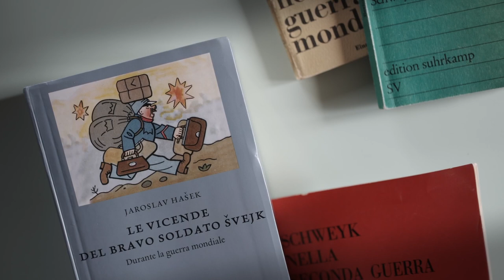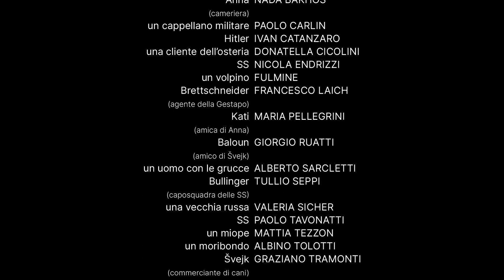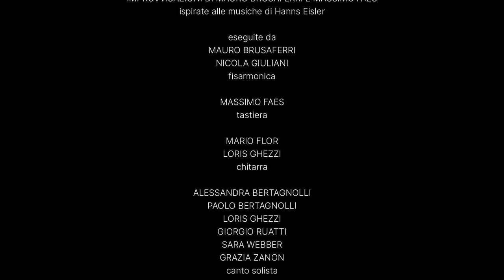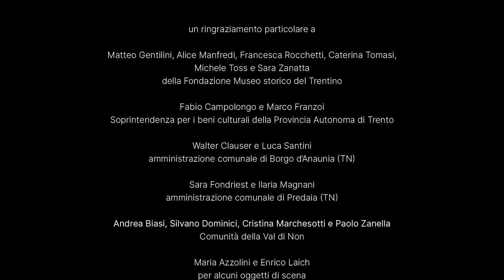La storia di un buon soldato (pt.5) - Il furto di un volpino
LA STORIA DI UN BUON SOLDATO
puntata 5
IL FURTO DI UN VOLPINO

Svejk, con la complicità dell’amico Baloun, si apposta lungo le rive della Moldava dove le cameriere dell’alto funzionario collaborazionista Vojta portano a spasso il volpino su cui vuole mettere le mani il caposquadra delle SS Bullinger. Tra canti boemi e chiacchiere al parco, si consuma il furto. Le attrici slow theatre Nada Bakhos e Maria Pellegrini si calano nei panni delle cameriere Anna e Kati ed entrano nel giro di amici boemi dell’osteria “Al calice”.

capitoli
00:00 inizio
02:16 capitolo 1 - HITLER, L’UNDERDOG
10:24 capitolo 2 - UN PIANO PERFETTO
26:16 capitolo 3 - OGNI COSA HA DUE FACCE
38:33 capitolo 4 - LA CANZONE DI ENRICO

credits

una produzione
Stradanova Slow Theatre

Trentino Film Commission
Fondazione Museo storico del Trentino
Comunità della Val di Non
Gruppo Teatrale Moreno Chini
Associazione Ponti
Ananas Video
Exformat Movie s.r.l.

con
Anna (cameriera) – NADA BAKHOS
un cappellano militare – PAOLO CARLIN
Hitler – IVAN CATANZARO
una cliente dell’osteria – DONATELLA CICOLINI
SS – NICOLA ENDRIZZI
un volpino – FULMINE
Brettschneider (agente della Gestapo) – FRANCESCO LAICH
Kati (amica di Anna) – MARIA PELLEGRINI
Baloun (amico di Švejk) – GIORGIO RUATTI
un uomo con le grucce – ALBERTO SARCLETTI
Bullinger (caposquadra delle SS) – TULLIO SEPPI
una vecchia russa – VALERIA SICHER
SS – PAOLO TAVONATTI
un miope – MATTIA TEZZON
un moribondo – ALBINO TOLOTTI
Švejk (commerciante di cani) – GRAZIANO TRAMONTI
un soldato – MATTIA ZADRA
Prochazka (figlio del macellaio – ALESSANDRO ZANELLA)
Kopecka (proprietaria dell’osteria “Al Calice”) – GRAZIA ZANON

e con
ELENA GALVANI e JACOPO LAURINO

CLAUDIO AGOSTINI – psichiatra - direttore del Dipartimento salute mentale dell’Azienda Provinciale per i Servizi Sanitari di Trento
GUSTAVO CORNI – storico germanista
LORENZO GARDUMI – storico - Fondazione Museo storico del Trentino
ANTONELLA GARGANO – germanista
FEDERICA RICCI GAROTTI – germanista - Università di Trento
FRANCO SANGERMANO – attore e storico del teatro - Accademia dei Filodrammatici di Milano

REGIA
JACOPO LAURINO, ELENA GALVANI e MARCO RAUZI

Prima unità

FOTOGRAFIA
CORRADO MEASSO

ASSISTENTI ALLA FOTOGRAFIA
NICCOLÒ VOLTOLINI, FRANCESCO BISCAGLIA

MARCO RAUZI, LEANDRO SABIN PAZ

MONTAGGIO DEL SUONO E MIX
FRANCESCO PAROLARI

COLOR CORRECTION
CORRADO MEASSO

LEONARDO FABBRI

SARA PARISI

MONTAGGIO
MARCO RAUZI, GIANNI FERRARETTO

ASSISTENTE MONTAGGIO
ALESSANDRA BASSI

TRUCCO FX E PARRUCCO
LUCIA SANTORSOLA, ERVISA MICUKAJ

SCENOGRAFIA
MARIA IDA CLEMENTEL

ATTREZZISTI DI SCENA
MAURO LAZZERI, LUCA MARCHES

COSTUMI
CHIARA DEFANT

ASSISTENTE COSTUMI
SARA ANDRAGHETTI

FOTOGRAFA DI SCENA E BACKSTAGE
FRANCESCA DUSINI

REFERENTE CENTRI DI SALUTE MENTALE DI CLES E MEZZOLOMBARDO
VALENTINA NICOLINI

Seconda unità

FOTOGRAFIA
MASSIMILIANO BALSAMO OLIVARI

MARCO RAUZI

FONICO
RICCARDO CALLIARI

LEONARDO FABBRI

Terza unità

FOTOGRAFIA
MARCO RAUZI

FRANCESCA DUSINI

MUSICHE
IMPROVVISAZIONI DI MAURO BRUSAFERRI E MASSIMO FAES ispirate alle musiche di Hanns Eisler
eseguite da
MAURO BRUSAFERRI, NICOLA GIULIANI – fisarmonica
MASSIMO FAES – tastiera
MARIO FLOR, LORIS GHEZZI – chitarra
ALESSANDRA BERTAGNOLLI, PAOLO BERTAGNOLLI, LORIS GHEZZI, GIORGIO RUATTI, SARA WEBBER, GRAZIA ZANON – canto solista
CORALITÀ CLESIANA, CORO ROEN, CORO SAN ROMEDIO, GRUPPO VOCALE CELESTINO ECCHER